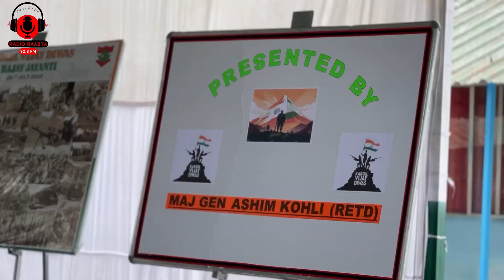AGS Anantnag organized a painting competition in honor of Kargil Vijay Diwas